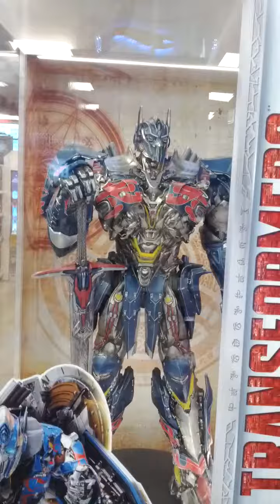Lotte Mart & Toysrus Yang Pyeong Branch-10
Sat 30th Oct 2021(AH 1443 Rabi Ul-Auwal 23rd)..